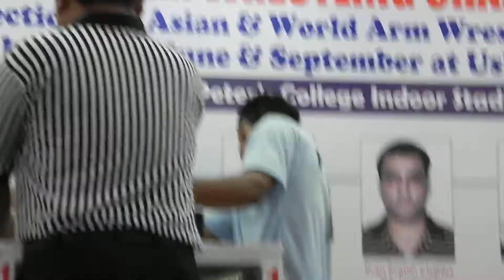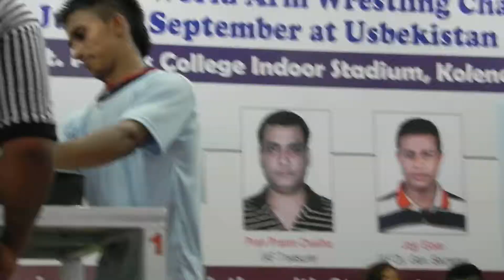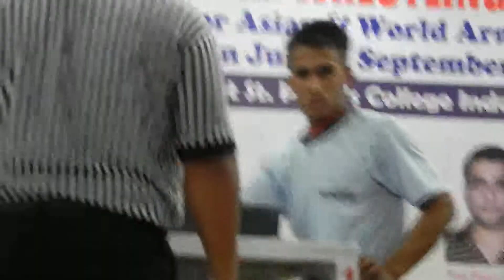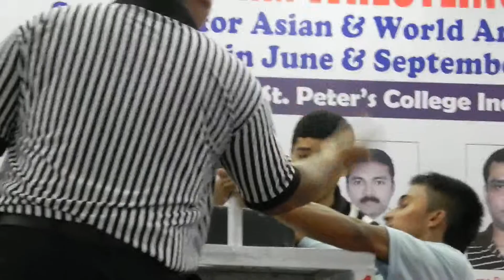INDIAN ARM WRESTLING FEDERATION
37th national arm wrestling championship 2013.KERALA..